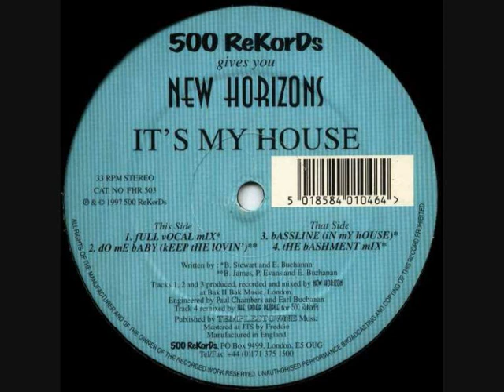New Horizon - It's my house ( Full Vocal Mix )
Label: 500 ReKorDs -- FHR 503
Format: Vinyl, 12"
Country: UK
Released: 1997
Genre: Electronic
Style: UK Garage